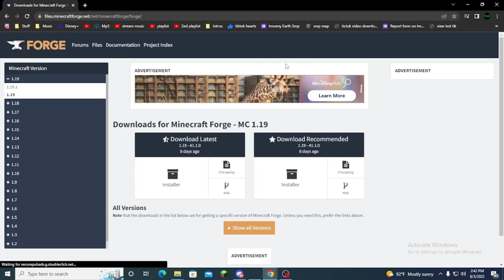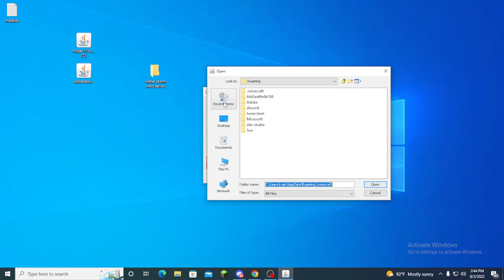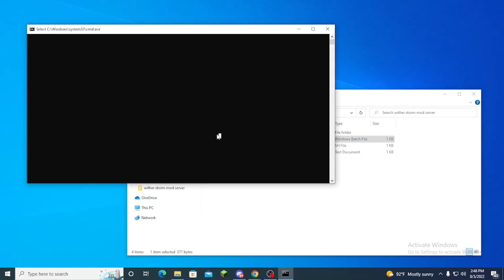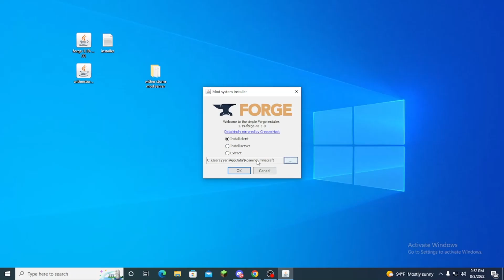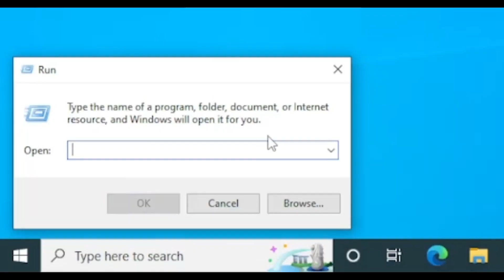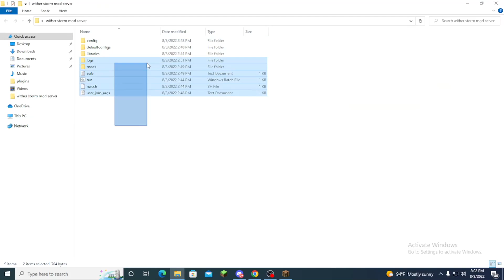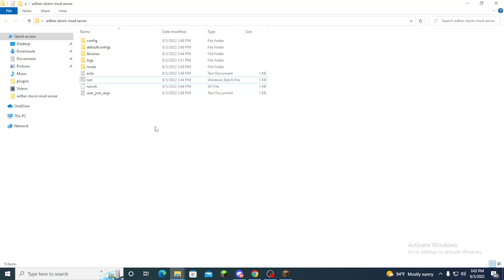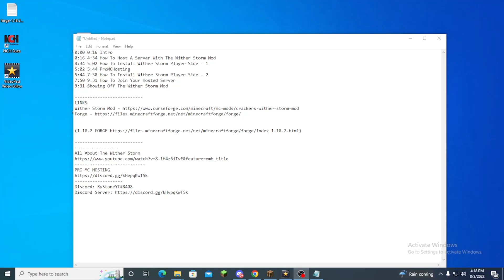How To Host A Server With The Wither Storm Mod! - And Install The Wither Storm Mod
▶️All About The Wither Storm▶️
⚫ProMCHosting⚫
VIDEO SEGMANTS
0:00 0:16 Intro
0:16 4:34 How To Host A Server With The Wither Storm Mod
4:34 5:02 How To Install Wither Storm Player Side - 1
5:02 5:44 ProMCHosting
5:44 7:50 How To Install Wither Storm Player Side - 2
7:50 9:31 How To Join Your Hosted Server
9:31 12:14 Showing Off The Wither Storm Mod
12:14 13:19 Outro